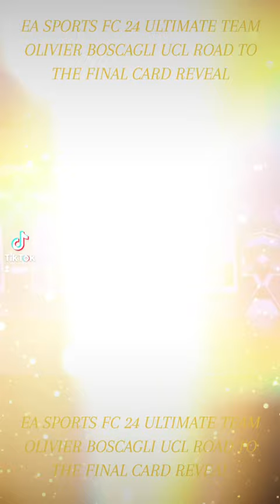EA SPORTS FC 24 ULTIMATE TEAM OLIVIER BOSCAGLI UCL ROAD TO THE FINAL CARD REVEAL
Welcome Everyone To My *LIVE* EA SPORTS FC 24 Ultimate Team (PS5) Console Content Series GAMEPLAY On My YouTube Channel Utd Red Devils 20 So Please, Please Subscribe If You Are New To The Channel & To The Community Thank You And With This EA SPORTS FC 24 Ultimate Team Content We Will Explore All The Different Playable Modes In EA SPORTS FC 24 In Ultimate Team Including Squad Battles, Division Rivals, Moments, Seasons, FUT Champions, SBC, Objectives, Online Friendlies, Co-Op, Evolutions & Women's Football!